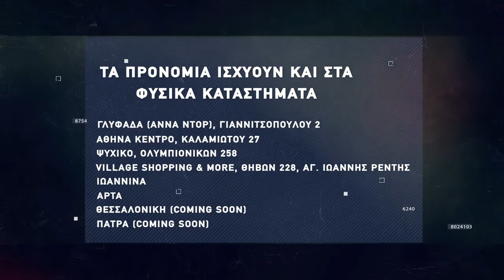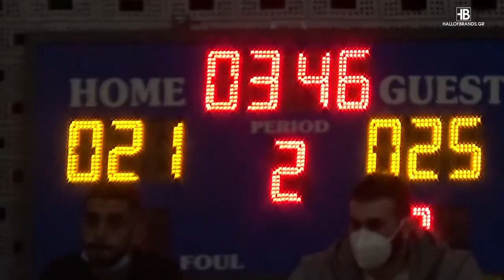Basketaki The League - ThunderDogs Vs Golden Steak Warriors (17/11/2021)